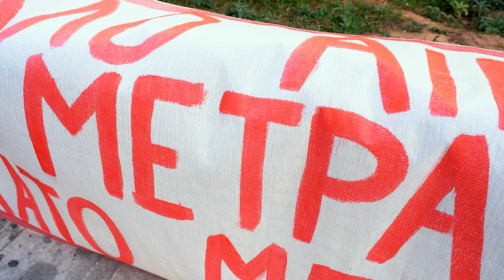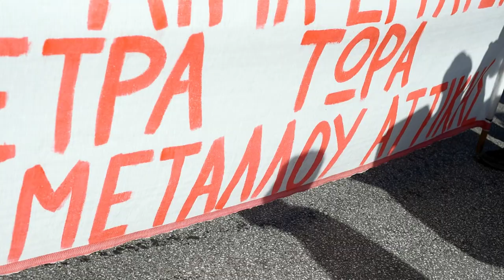Άκης Αντωνίου, Συνδικάτο Μετάλλου Αττικής | Πανελλαδική απεργία 9/11